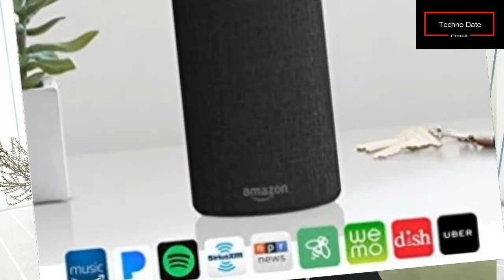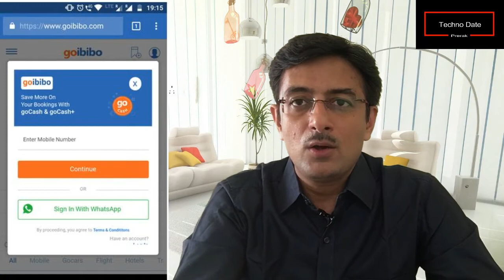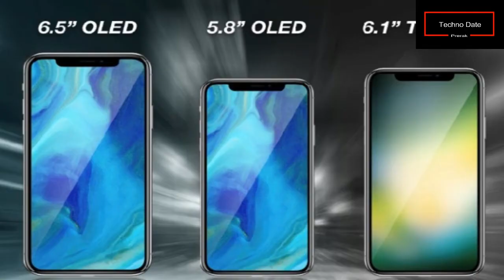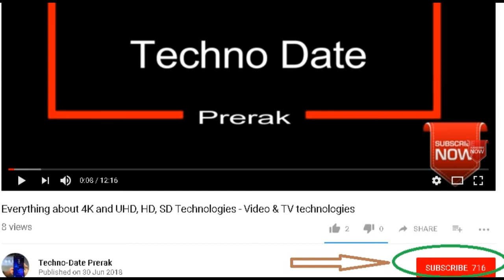Technews 10 Apple store design award iPhone Dual SIM Whatsapp PIP Goibibo Vivo 1957 offer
Welcome...

In this Video new Tech Updates  are as under:

1. Vivo Nex and Vivo V9 Giveaway for 7th to 9th Aug 2018 for Rs 1957/- till stock last on flash sale via Vivo E-store only

2. Apple Dual SIM news

3. New Apple iPad Design rumors

4. WhatsApp Picture-in-Picture development under progress
using this you can watch video and do chatting not available for users so far.

5 Goibibo direct login to WhatsApp

6. Apple Store Structural design award nomination

7. Best structural design for Steve Jobs Theater made of Glass panel

This YouTube Channel has been featured by FeedSpot in Top 100 YouTube Technology Channel in the Planet
Link is here to check the rank :)